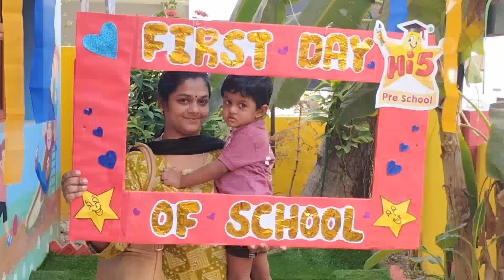Parent Orientation & Welcome Day 2023 | Ayanavaram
Its time for the toddlers to step into the Kindergarten.  Parents did a fun art activity with their child and comforted them. A memorable first day of school picture was clicked along with a detailed explanation about the schools activities and celebration plans.